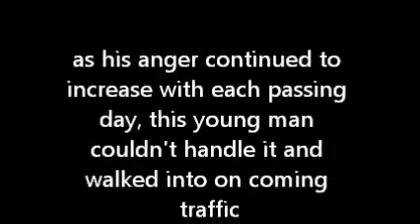Vision Prism Presents: A Short Film